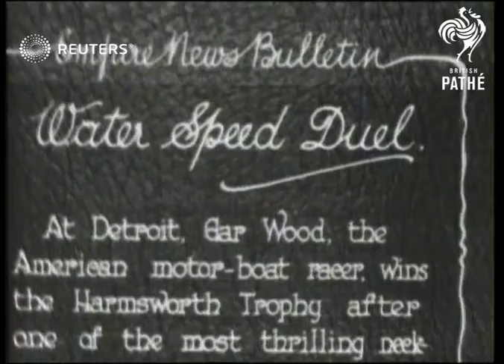USA / RACING: Motor Boat racing in U.S.A. (1929)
Shots of Gar Wood's (American motor-boat racer) boat speeding along during Harmsworth Trophy race.

Full Description:

SLATE CARD INFORMATION: Water Speed Duel

USA: Detroit:
EXT
Top shot of people along promenade / Long shot of two speed boats racing along (neck and neck) PAN / Speed boat racing along
Background: Shots of Gar Wood's (American motor-boat racer) boat speeding along during Harmsworth Trophy race.